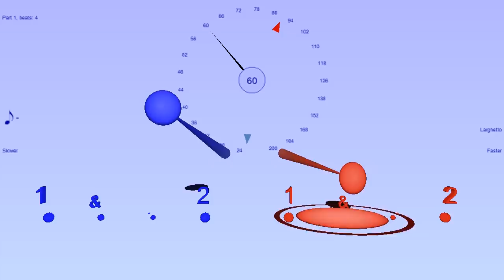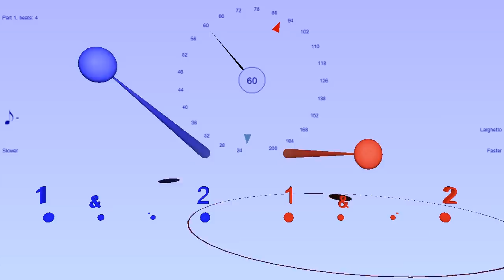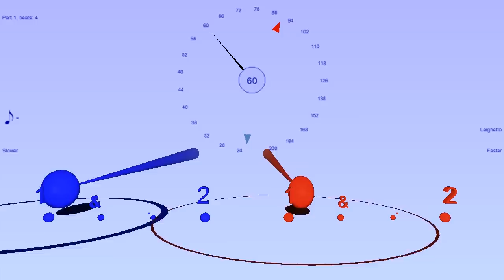Rhythm: ♪♩ ♪ played in two tempi at once - Symmetrical Rhythm - Bounce Metronome Pro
This shows capability of Bounce Metronome to play rhythms in several tempi at once - you can have up to sixteen rhythms in music notation simultaneously, any tempi for each one - you can set these rhythms up in the Drum & Dance section (selected in main window) - look in the Rhythm Phasing section of the drop list for examples to get you started.

Here the tempo ratio is 3:2

You can paste this into the Drum & Dance rhythm editor to make this rhythm:

Part 1 Ä ± Ä
Part 2 Ä ± Ä  VaryTempoBy  3/2

It will turn into music notation when you paste it into the rhythm editor